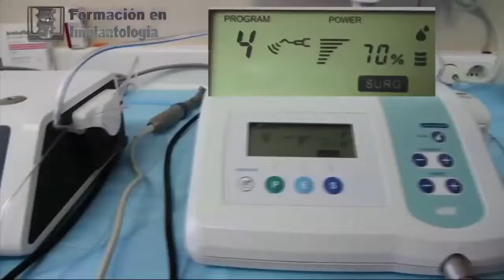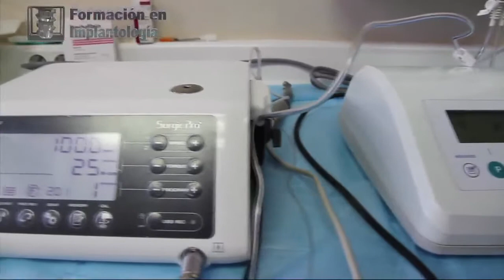Formación en Implantología- Presentación